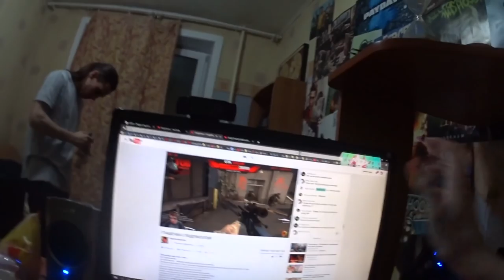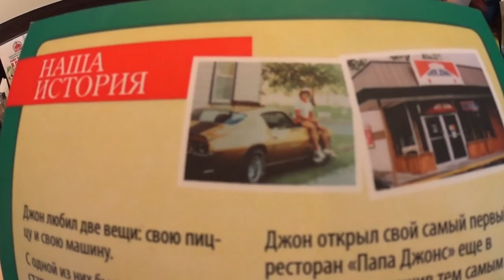ВЛЕЗЛИ В КОММУТАТОР БЕЗ РАЗРЕШЕНИЯ - Vlog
Отрубило нафиг интернет, залезли в коммутатор, нарушили пару корпоративных правил компании провайдера. Но за то, интернет появился =)